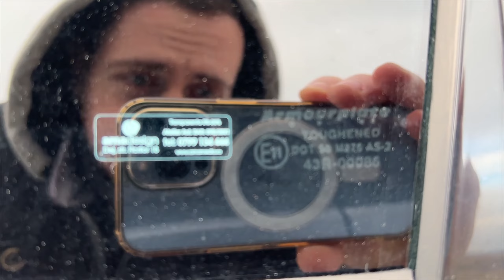Mi-am Blocat Cheia In Masina, Am Pus Folii Pe Geamuri Plus Alte Patanii Cu Passat-ul B5.5